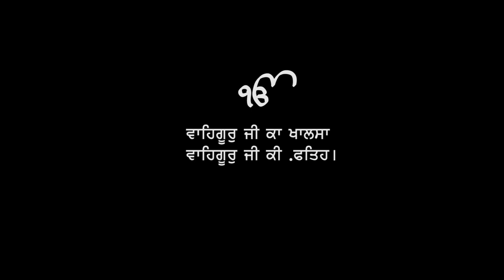Morni Pagg | Advanced | With Whole Detail | Turban Tutorial | HD Video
Learn Morni Pagg Just In under 15 minutes.

Turban Length: 7.10 Metre
Cloth Of Pagg: Full Voile

Shot On - iPhone 6 Plus & iPhone 5s